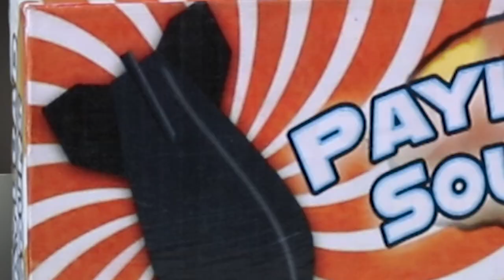Nurf Wars (Action Short)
CREDITS:

Directed by: Derin George

Written by: Kyle Lynn

Produced by: Derin George, Larsen Godfrey, Kyle Lynn, Jake Massaro, Luke Piety, Alex Weger

CAST
Sarah : Katie Harris
Ryan: Tom Ledford
Sliding Glass Goon #1: Billy Ehrenfeld
Sliding Glass Goon #2: Bryan Justo
Front Door Goon #1: Bryan Justo
Front Door Goon #2: Billy Ehrenfeld
Big Goon: Luke Piety

Assistant Director: Jake Massaro

Cinematography: Derin George

Boom Ops: Jake Massaro, Alex Weger

Costuming: Kyle Lynn

Makeup: Alex Weger

Edited by: Derin George